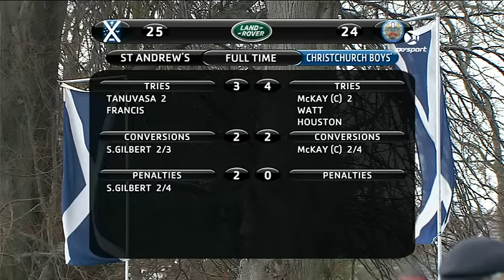1st XV Rugby: St Andrew's College v Christchurch BHS | SKY TV